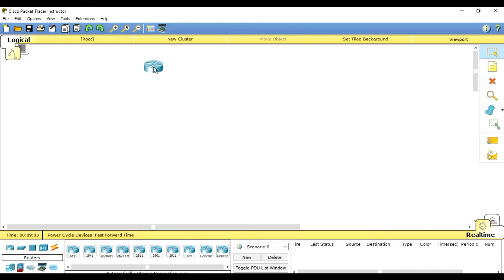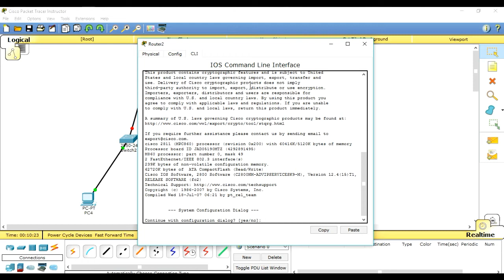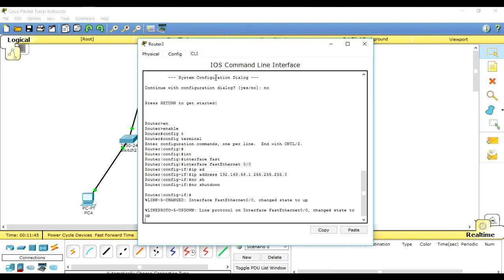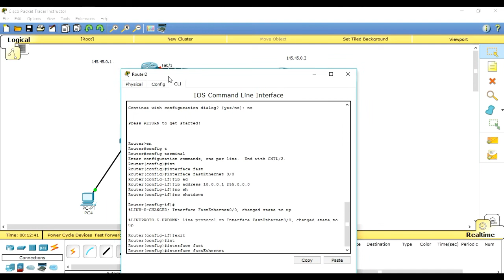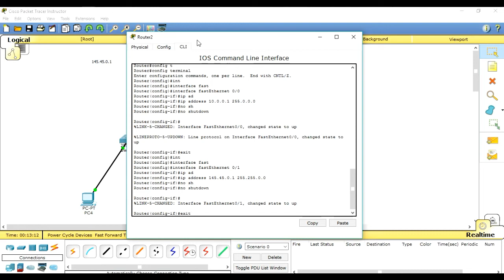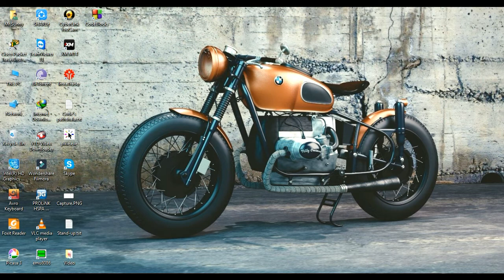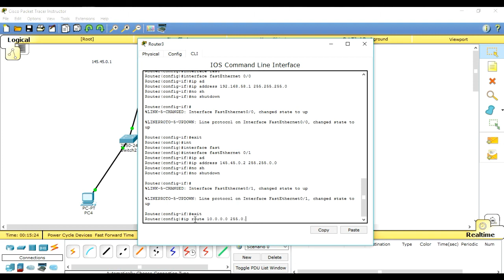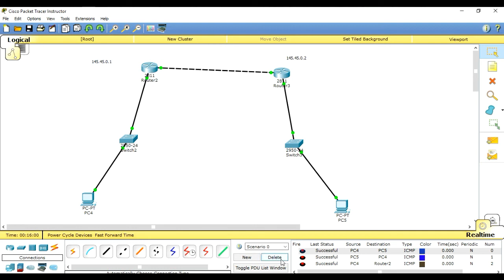Cisco Packet Tracer Basic Networking - Static Routing using 2 routers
Tutorial - HOw to configure routing using static IP address - Cisco Packet Tracer.
Static Routing demonstration using 2 routers, 2 switches, 2 desktop PCs.